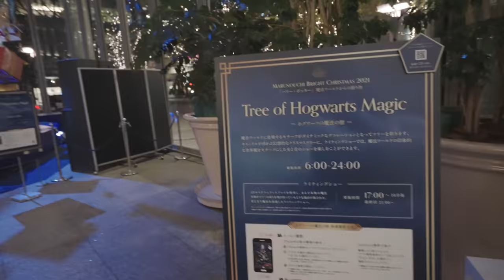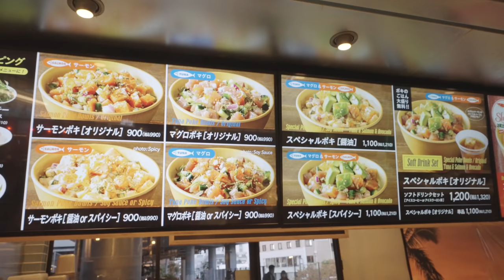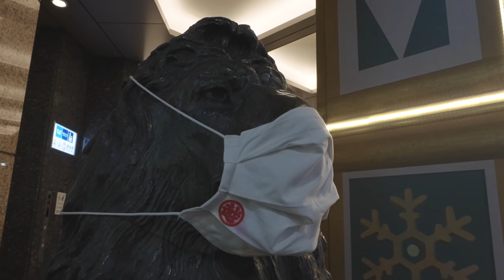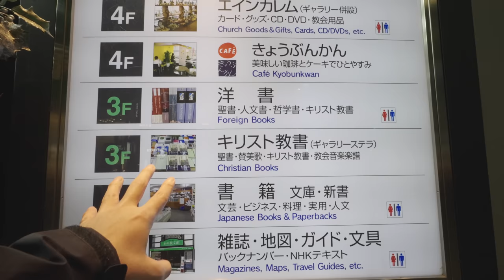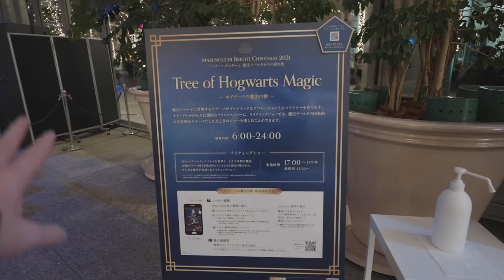Japan Situation Update and Early Christmas in Ginza, Tokyo Ep. 319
Japan is open for more visiter now, but how about the situation in the town?
Walking in Shinjuku, Shibuya, Ginza, and Tokyo station showing and telling current situation in Japan. There are Christmas lights in the town too, Love the town's atmosphere. Hope I can share it though this video!

Timeline
0:00 Preview
0:19 Shinjuku Station
1:20 Shinjuku Kabukicho
5:05 South Part of Shinjuku
7:58 Shibuya
10:57 Maguro Market Spicy Tuna Roll in Miyashita Park
15:30 Ginza Christmas
20:21 Christmas Lights in Tokyo Station
20:56 Harry Potter Christmas Tree in Marunouchi
22:59 Tokyo Station